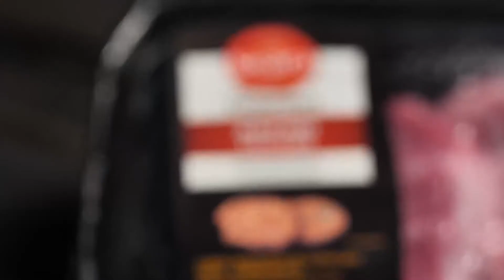RECEITA DE BIFE DE ANCHO COM SALADA DE COUVE-FLOR E AVELÃS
Essa salada diferente dá um toque especial ao Ancho suculento!

Tempere o Ancho Fatiado Seara Gourmet com sal, pimenta do reino e páprica defumada. Depois leve a uma frigideira por cerca de 7 minutos, virando na metade ou até estar dourado. Sirva com a salada e se surpreenda com os sabores!
A receita na íntegra com todos os ingredientes e o modo de preparo, você encontra no site do Minha Receita